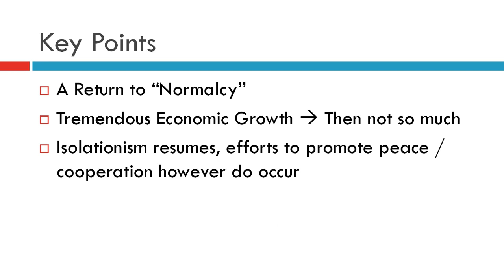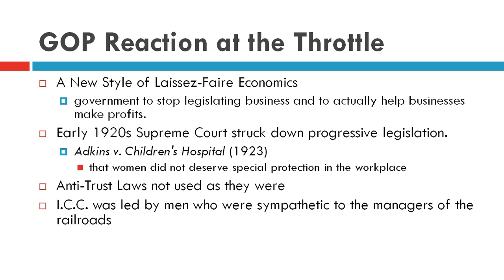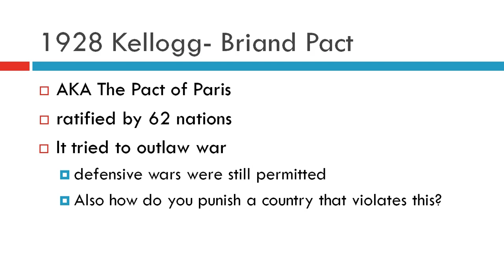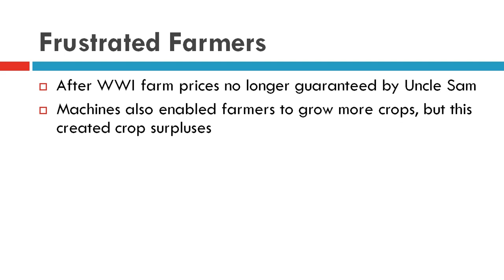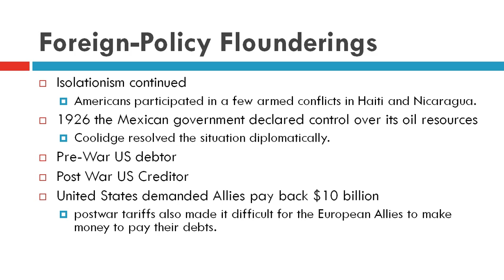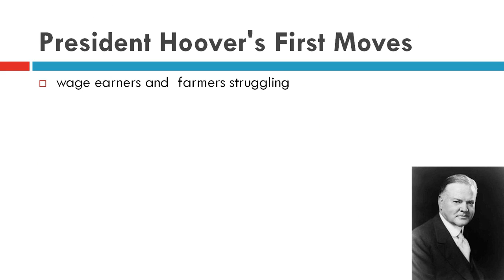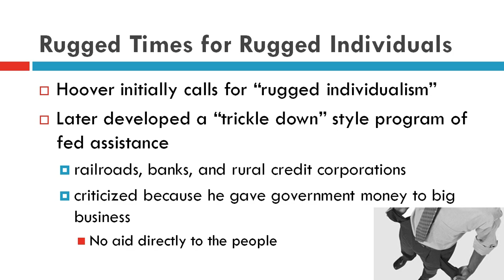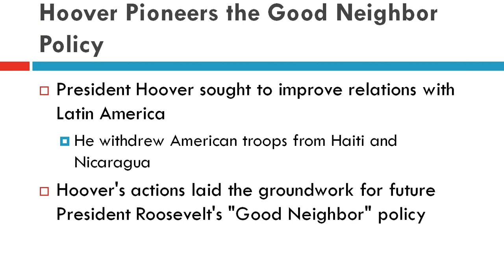CH 32 The Politics of Boom and Bust 1920-1932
Prosperity fades by the end of the decade, and the nation sinks into the depth of Depression. Despite efforts by Hoover at a "trickle down" based economic stimulus, the country is faced with massive unemployment and bank failures. FDR and the Democrats will be elected in 1932 by an American population ready for the president to "do something." Al Smith Golfs with Babe Ruth!